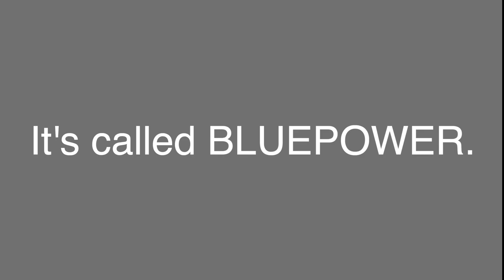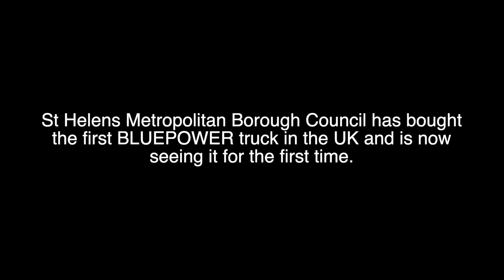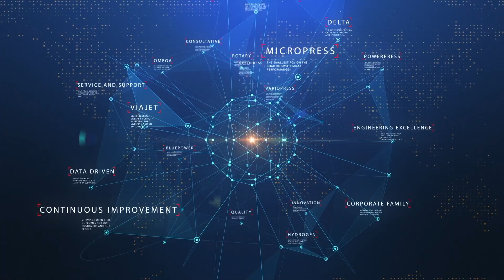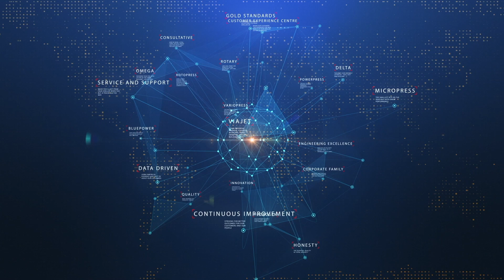BLUEPOWER in the UK - The Premier at RWM / Lets Recycle 2022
This 5 Minutes With FZUK edition shows the Premier of The UK's First OEM Hydrogen Fuel Cell Electric RCV,  The Enginius BluePower from FAUN at RWM / Lets Recycle Live 2022.